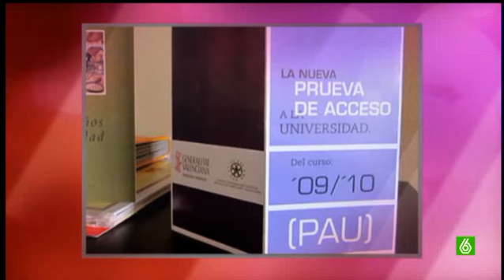Buenafuente: Se acerca la selectividad...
Los estudiantes están nerviosos y sólo se alimentan de café para que durante estas semanas les quepa en la cabeza todo el temario del curso. Andreu que nunca estudió, por eso es cómico, no entiende bien el comportamiento de algunos jóvenes.